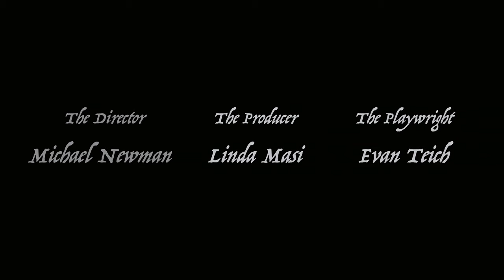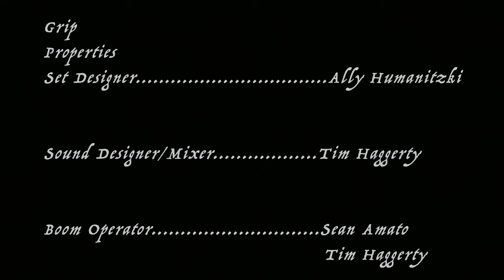Second Act Trouble (A Short Film by Tim Haggerty)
Making art can be difficult, and might lead to harmful and dangerous decisions. After an unproductive rehearsal of a play, production concocts the felt necessary solution.

Written for the Screen, Directed, Produced, Sound Design & Edited by Tim Haggerty

Cast:
Linda Masi
Michael Newman
Evan Teich
Danielle Pafundi
Sean Amato

Cinematography - Jon Su